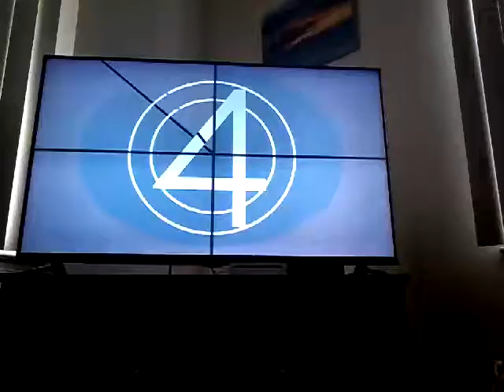Probably The Worst Charting of a Brad Paisley Song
It's almost as bad if not worse than Disco Ball charting bad :s song is Online by Brad Paisley